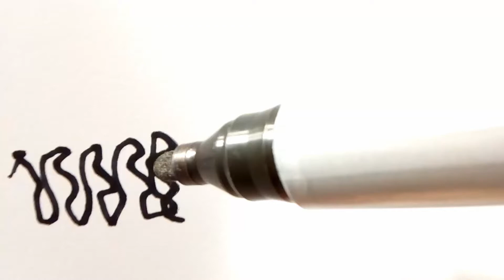15 flamaster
Wiersz jednosłowny, pisanie bezznaczeniowe.